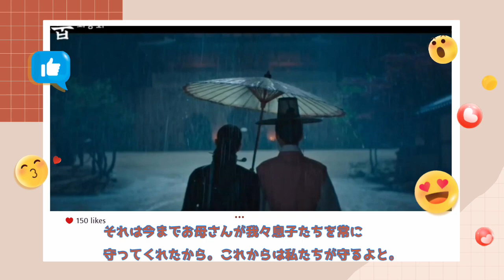シュルプ 最終話 エンディング解説｜슈룹 엔딩｜The Queen's Umbrella 16 Episode Ending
▶LINE友達登録⇒韓ドラグッズプレゼント企画情報を最優先でお届けします！！
▶韓国語独学で伸び悩んでる方、伸びる勉強法を受けてみませんか？
【ストアカで10% OFF特別優待！】
▶韓ドラCHのメンバーになりませんか？メンバー特典はこちら！
▶お問合せはこちら！